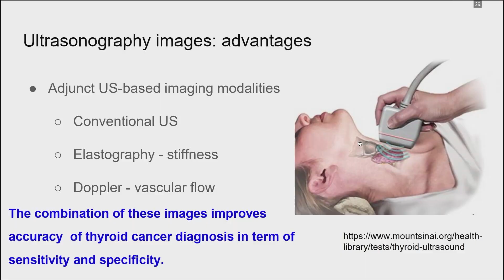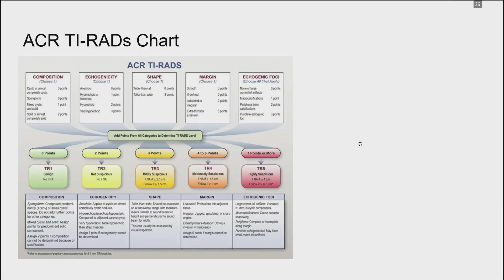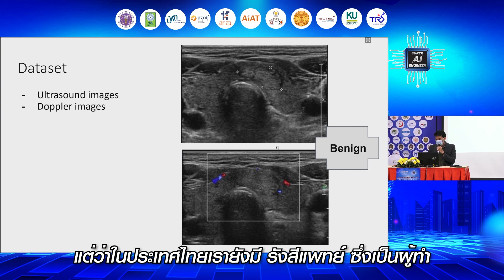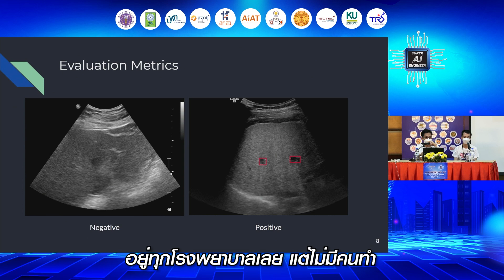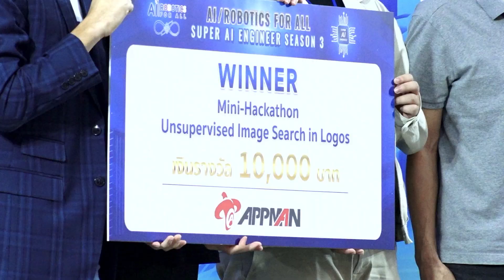Super AI Engineer Season 3 | EP.6 Mini Hackathon (Image Processing)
การแข่งขัน Mini-Hackathon ในสัปดาห์ที่ 2 ของกิจกรรมออนไซต์ครั้งที่ 1(6-10 กุมภาพันธ์ 2566) โจทย์ Image Detection และ Image Classification (โจทย์ด้าน Image Processing) เป็นโจทย์การเขียนโปรแกรมวิเคราะห์ภาพ โดยการแข่งขันในครั้งนี้ได้รับการอนุเคราะห์โจทย์และข้อมูลจากโรงพยาบาลจุฬาลงกรณ์ และบริษัทแอพแมน ( APPMAN )
โจทย์แรก จากบริษัทแอพแมน ( APPMAN )โดยคุณธนภูมิ เจริญศิริ โดยมีวัตถุประสงค์ เพื่อสร้างโมเดลวิเคราะห์ความถูกต้องและใกล้เคียงของภาพต่าง ๆ
โจทย์ที่สอง จากโรงพยาบาลจุฬาฯ โดย รศ.ดร.พญ.รุ่งฤดี ชัยธีรกิจ โดยมีวัตถุประสงค์เพื่อพัฒนาระบบปัญญาประดิษฐ์ให้เข้ามาช่วยบุคลากรในการแพทย์ ตรวจจับก้อนเนื้อมะเร็งตับจากภาพอัลตร้าซาวด์
แต่ละทีมมีการวางแผนว่าใครรับผิดชอบในส่วนไหนบ้าง ซึ่งทั้งสองโจทย์มีความท้าทายทั้งคู่ จะเห็นได้ว่าทุกคนมีการวางแผนที่ดีและที่สำคัญทุกกลุ่มสามารถนำเสนองานได้ในระยะเวลาที่กำหนด นั่นหมายความว่าทุกกลุ่มมีการเตรียมตัวมาเป็นอย่างดี